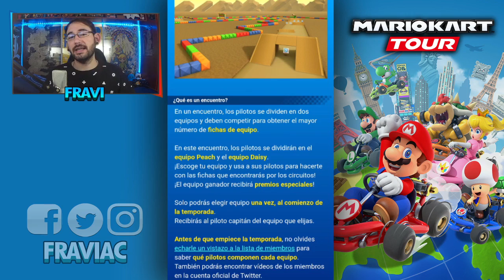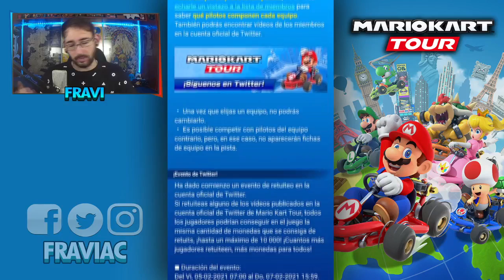Temporada Peach vs Daisy, Nueva Pauline y Circuito en Mario Kart Tour! 💥 Avance | Fravi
📍 DONACIONES 📍
Si quieres apoyar mi contenido de forma económica puedes hacerlo mediante:

- Cofres del canal: Una forma más divertida que te permitirá usar las cartas que te salgan en medio de los directos para afectar en las partidas! Son risas aseguradas jajajaj

🌟 MIEMBROS 🌟
Si te haces miembro del canal tendrás ciertas ventajas:
- Insignia identificadora de Miembro en el chat.
- Iconos exclusivos para usar en el chat.
- Contenido exclusivo.
- Agradecimiento en un vídeo/directo.